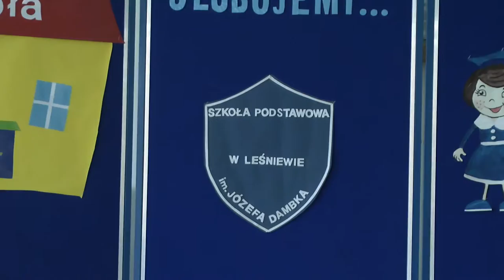Ślubowanie Pierwszaków w SP Leśniewo 2015